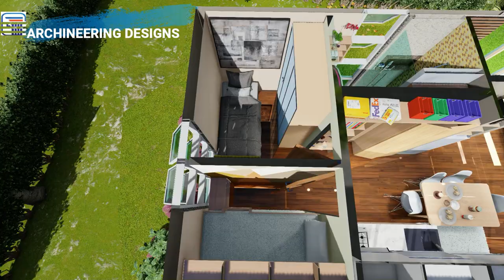38 sqm / 3 BEDROOM HOUSE DESIGN FOR 5 PERSONS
38 sqm / 3 BEDROOM HOUSE DESIGN FOR 5 PERSONS